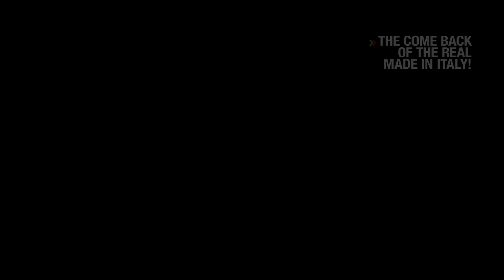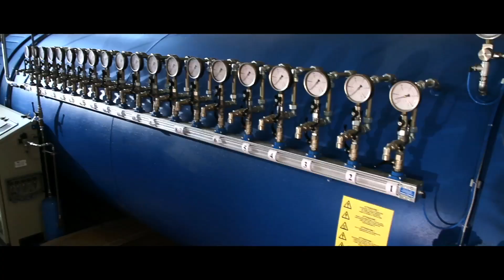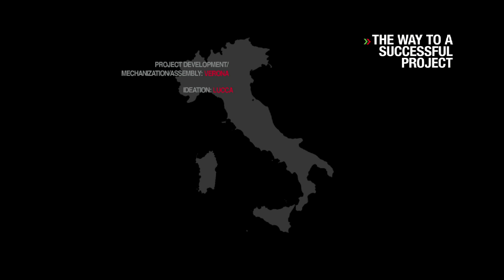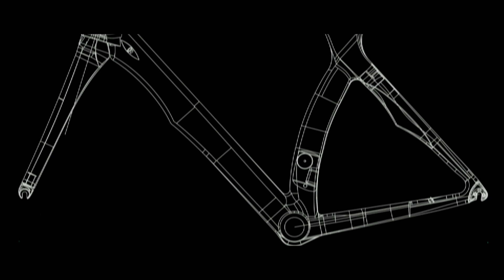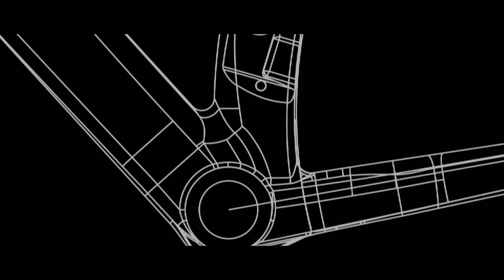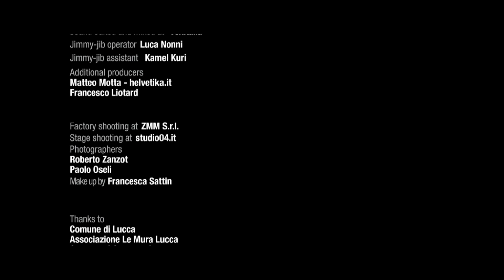MCipollini RB1000 - Official Video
On the roads of the Tuscan hills Mario Cipollini tests his new creature: the MCipollini RB1000. This racing bike was born from his ability and experience, what has allowed him 189 victories in his career.
Sulle strade delle colline toscane Mario Cipollini testa la sua nuova creatura: la MCipollini RB1000. Questa racing bike è nata dalla sua abilità ed esperienza, ciò che gli ha permesso 189 vittorie in carriera.